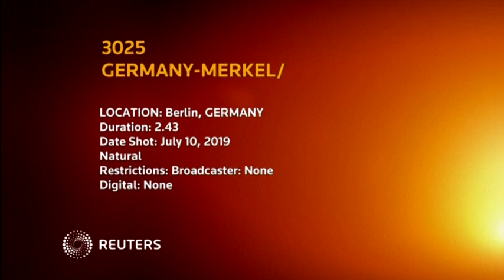Ανησυχία για τη Μέρκελ: Έτρεμε για τρίτη φορά σε λίγες εβδομάδες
Ανησυχία προκάλεσε η νέα εμφάνιση της Γερμανίδας καγκελαρίου που έτρεμε και πάλι, αυτή τη φορά κατά την επίσκεψη του πρωθυπουργού της Φινλανδίας
Πηγή:Reuters